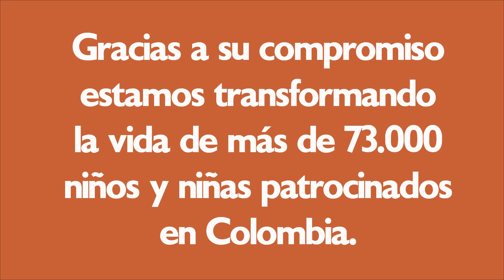¡Gracias Patrocinadores! - World Vision Colombia